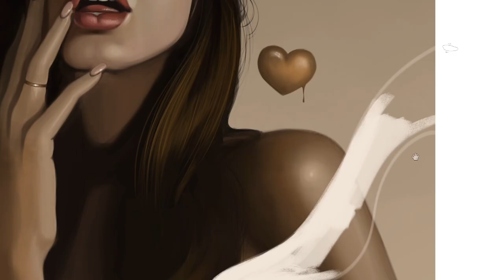Alexis Ren - Speed Painting By German Gonzalez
Song:
Cocoa Hooves - Glass Animals